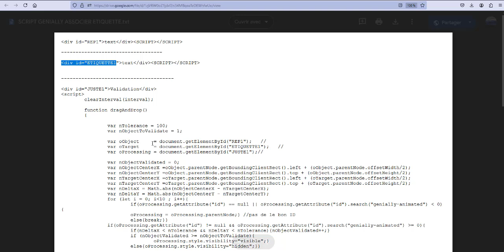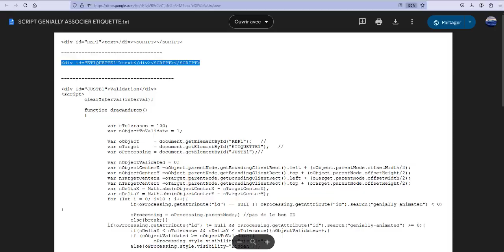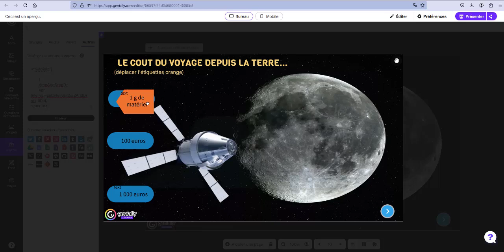GENIALLY - ASSOCIER des ETIQUETTES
Comment associer des étiquettes par déplacement et valider la bonne réponse.